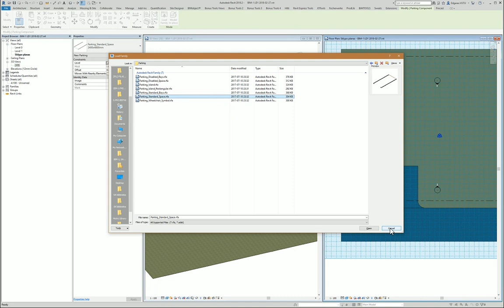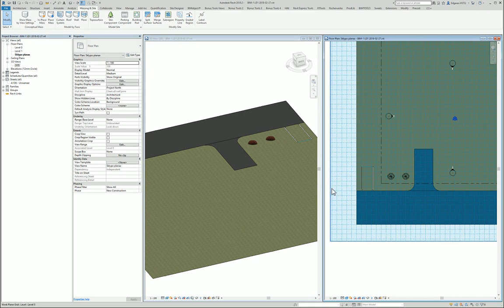0105-1 LIT RevitTraining Revit ModelSite ParkingComponent (parkavimo komponentai)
Products
Version: 2019

Welcome to our BIMTraining and RevitTraining series! In this video, we dive into creating parking components in Revit, specifically for model site projects. Learn the essential steps, tools, and resources needed to efficiently form parking spaces within your project environment. Whether you are a beginner or an experienced user, this tutorial will enhance your skills and knowledge in using Revit for parking component integration.

👷 What you'll learn:
 • How to create parking spaces in Revit
 • Using Revit tools for parking components
 • Importing parking component families from libraries
 • Adhering to legal requirements for parking spaces
 • Optimizing Revit projects with parking components

⏰ Efficient Learning with Timestamps
00:00 - Introduction to Parking Components in Revit
00:05 - Setting Up the Project Environment
00:16 - Using Revit Tools for Parking Components
00:26 - Selecting Parking Locations
00:31 - Importing Parking Component Families
00:42 - Finding Parking Components Online
00:55 - Configuring Parking Space Dimensions
01:11 - Finalizing the Parking Component Integration